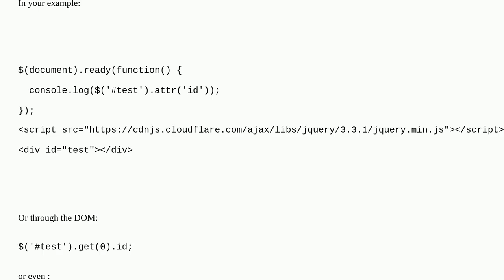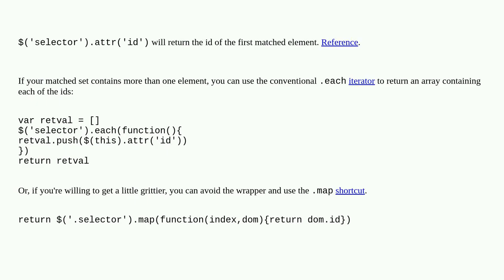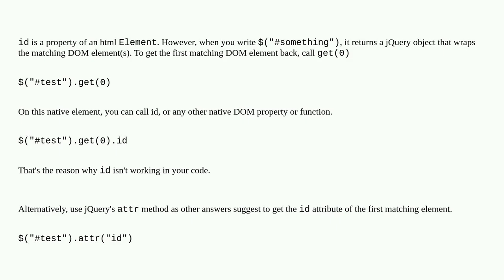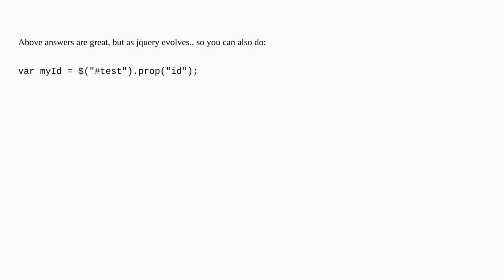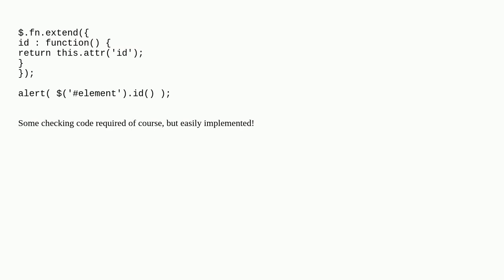How can I get the ID of an element using jQuery?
A special thanks goes out to the community

  jquery-selectors jquery